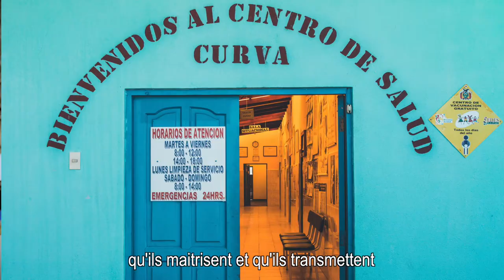Voyage Bolivie : la transmission du savoir chez les Kallawayas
Vidéo réalisée dans le cadre de la websérie "Changeons de Regard sur l'âge" en partenariat avec l'agence Terra Bolivia.

Témoignage de Miguel de la tribu des Kallawayas, Cordillère d'Apolobamba.

Ce medecin bolivien de la tribu des Kallawayas pense que ce sont les anciens qui doivent transmettre les connaissances aux étudiants en medecine. Malheureusement, les jeunes générations se tournent de plus en plus vers Internet et délaissent les anciens et leurs savoirs.

Si vous aussi vous souhaitez rencontrer Miguel, n'hésitez pas à contacter Terra Bolivia, notre agence locale à La Paz :